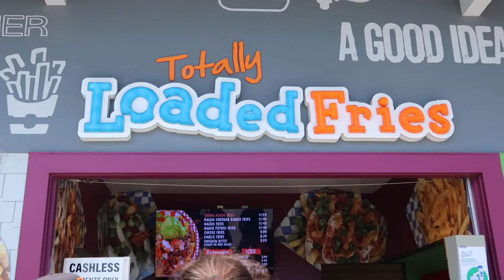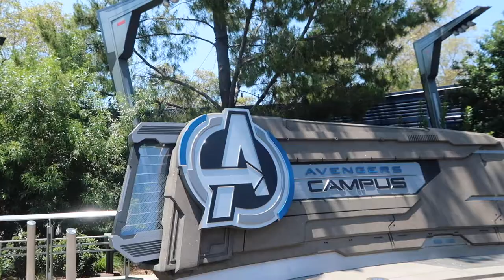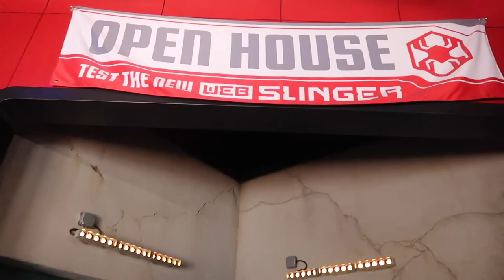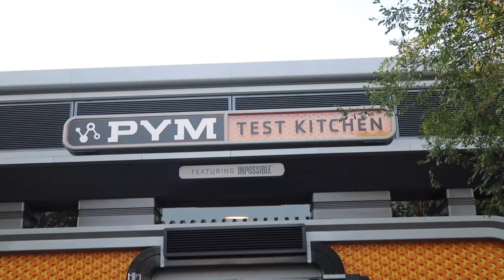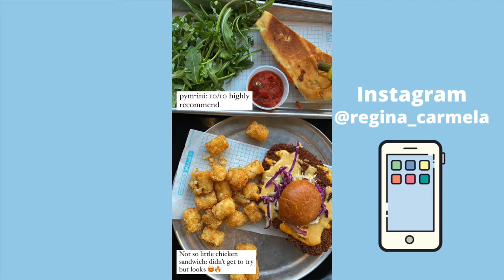Summer Vlog | Santa Cruz, Avengers Campus, Trying Pym Test Kitchen Food!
We had such a fun time going to theme parks and trying out all the new food!  Who is your favorite Avenger?